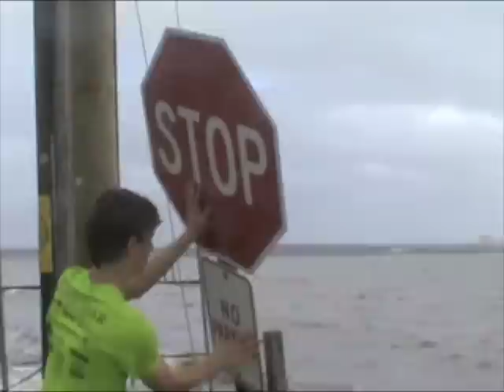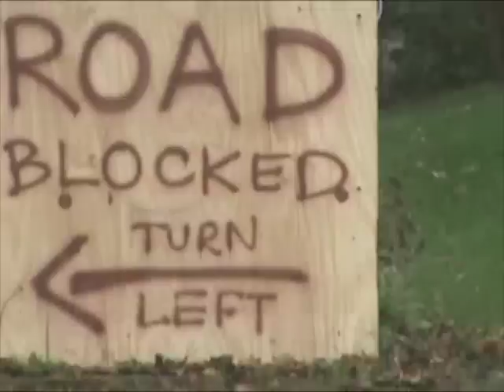Sandy Documentary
East Lyme/Niantic after Hurricane Sandy rumbled through.